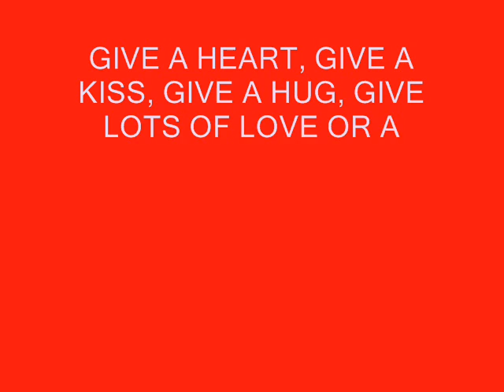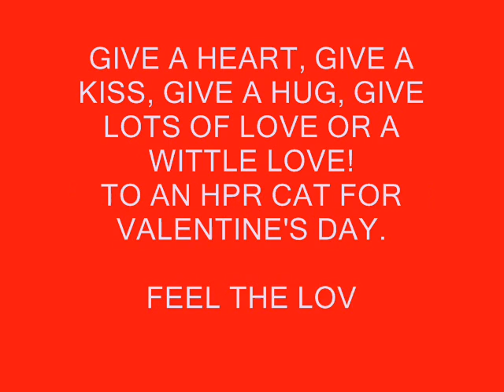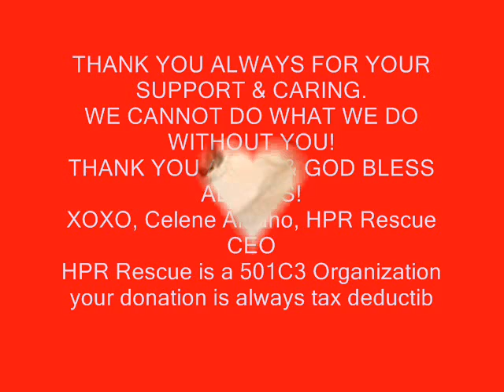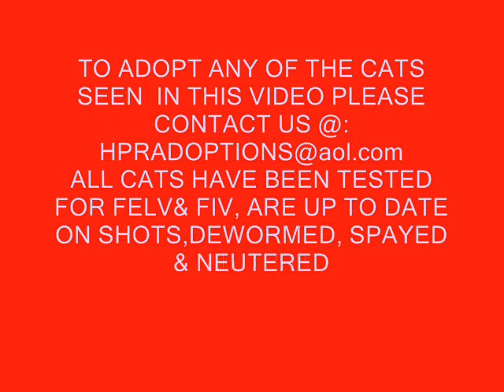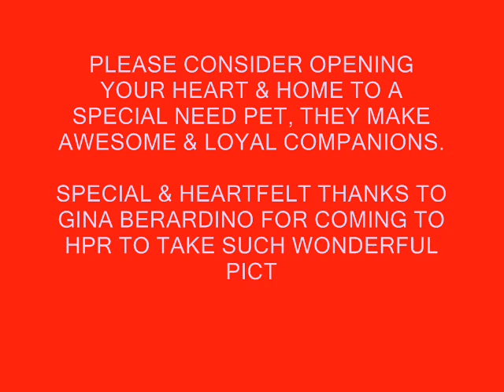GIVE A HEART, A KISS, A HUG, LOTS OF LOVE OR A WITTLE LOVE!.wmv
TO GIVE TO AN HPR CAT PLEASE COPY AND PASTE THE APPROPRIATE LINKS BELOW TO YOUR BROWSER.

THANK YOU ALWAYS FOR YOUR CARE AND SUPPORT WE CANNOT DO WHAT WE DO WITHOUT YOU.

Celene Albano
HPR Rescue CEO
501c3 Non-Profit .